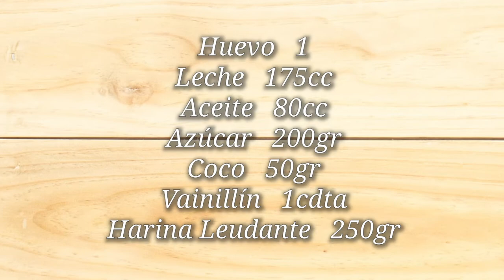Como cocinar unas Magdalenas de coco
Unas Magdas para tomar mates viene genial, y más si te gusta el coco con la versión que hicimos! Sé que últimamente tiramos muchas cosas dulces, así que la próxima creo que traigo una receta salada salada. Disfruten!